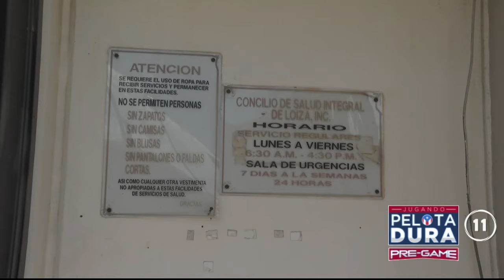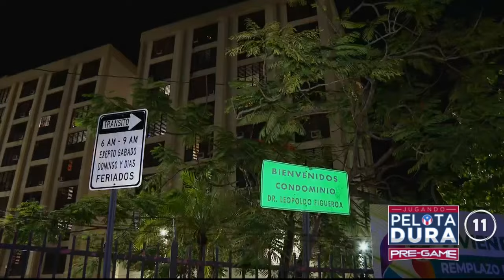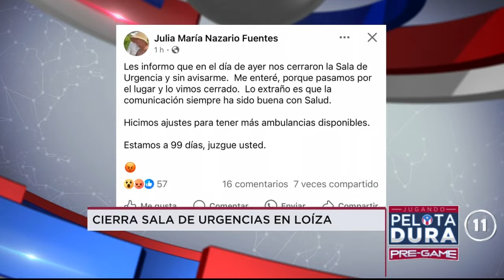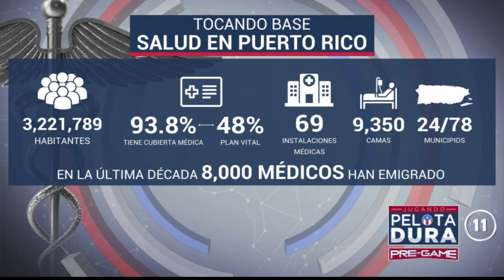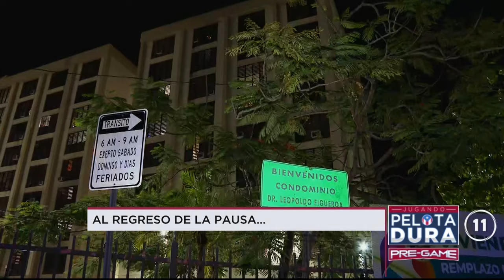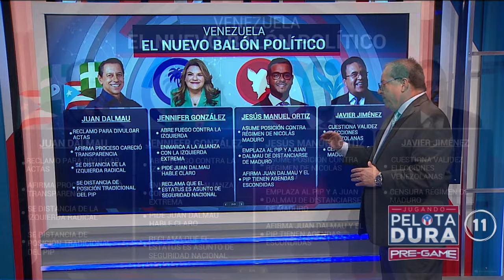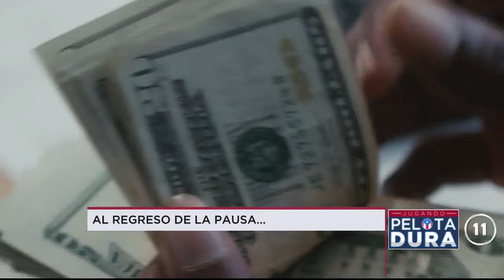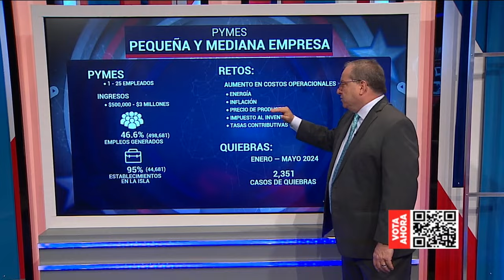JUGANDO PELOTA DURA 2-AGOSTO-2024